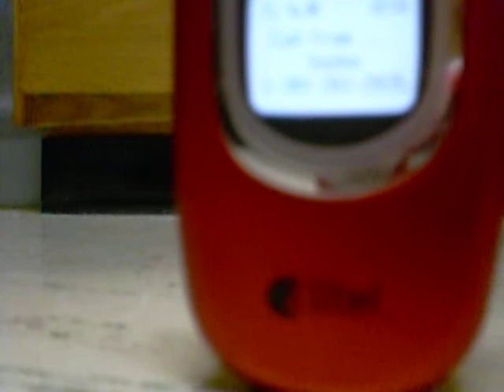thE dANCiNg PhoNEs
WhAt ReAllY GoES On behIND my DoOr.